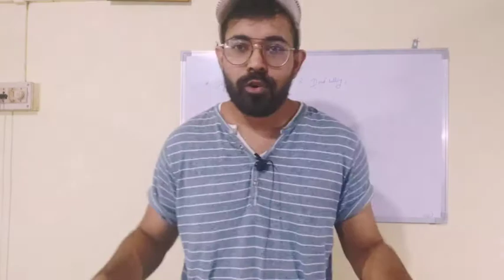* WHAT! NETWORK MARKETING IS A SCAM !?!? *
Everything about traditional marketing & direct selling
Vestige way of working
Quality products?